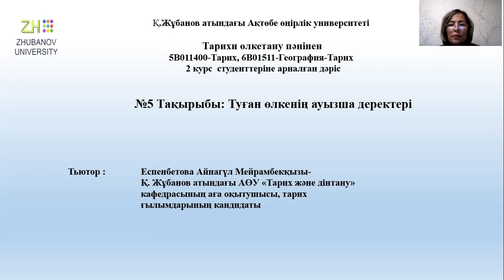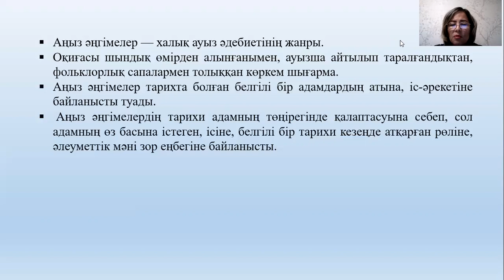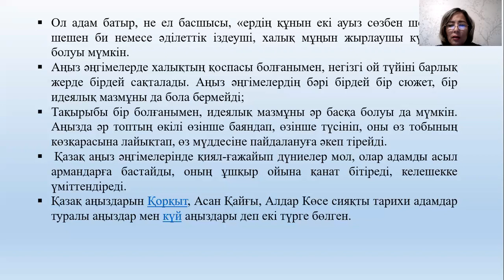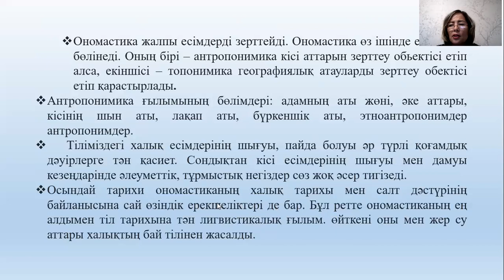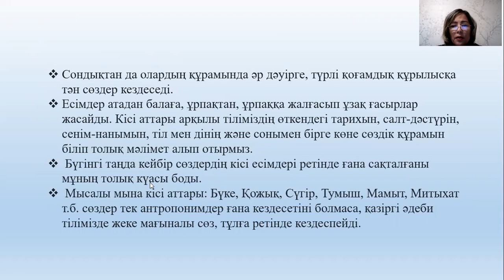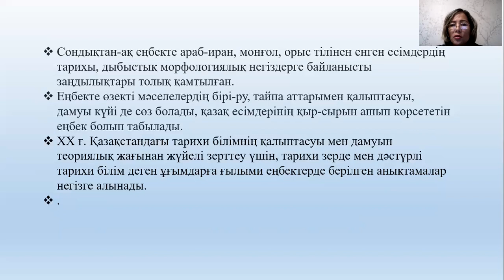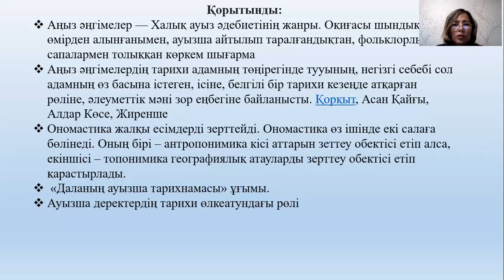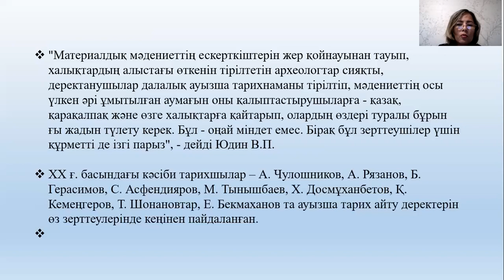№5,2дәріс. Тарихи өлкетану. Еспенбетова А.М.